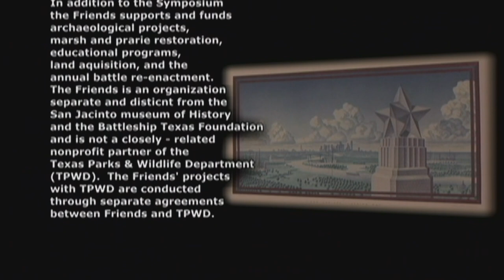The San Jacinto Disconnect, by Ty Cashion